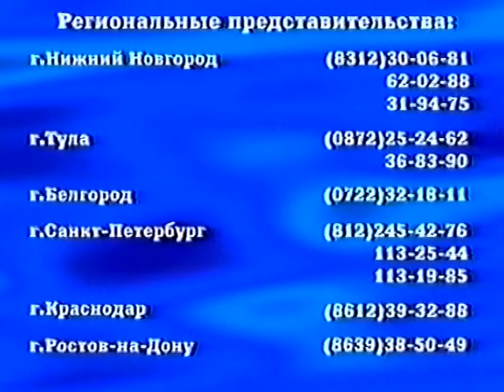Мытарь / Тизер / 1997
Тяжело знать будущее. Еще труднее чувствовать его неизбежность. Он сборщик налогов. По - русски - Мытарь. Он обладает необъяснимым сверхъестественным даром предвидеть будущее. Его посылают туда, где нужно невозможное. И он не подводит, пока... не появляется она. Любовь дорого стоит. Отдать Дар и любить или продолжать жить неуязвимым волком. Но что он выберет - знает только Бог...
Источник: Кинопоиск.